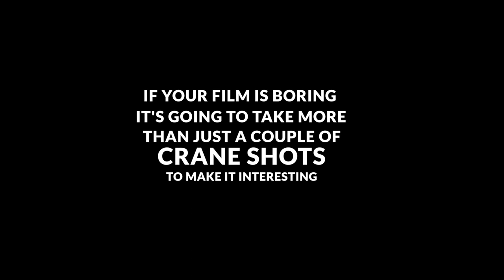Cinematic Camera Angles & Movement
Some ideas for cinematic filmmaking techniques.

TWO WRONGS:

Written by - Johann Farhan

Dealer - Lewis Brown

Customer 2 - Ryan Clayton
Connor's Mate 1 - Luke Orechoff
Connor's Mate 2 - Lukas Becker
Connor's Mate 3 - Paul Keighron
Pete's Mate - Ross Doran

Boom Operator - Danny Feng
Costume Designer - Emily Cooper
Production Assistant - Anton Arenko
Behind the Scenes - David Williamson

Editor - Simon Cade
Asst. Dialogue Editor - Samuel Jacintho